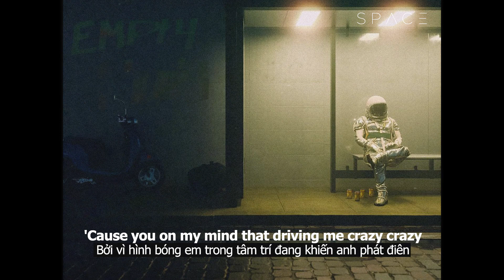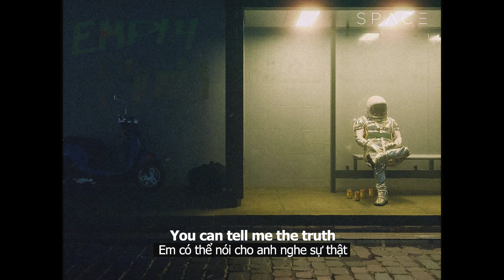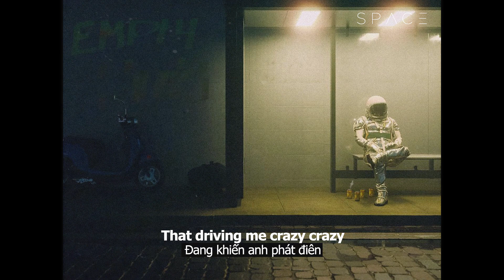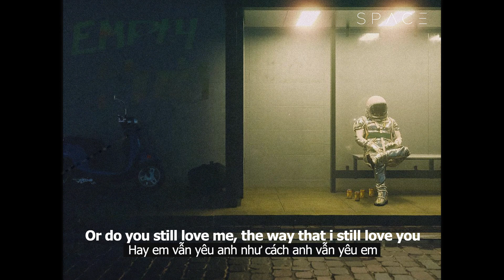The Way I Still Love You - Reynard Silva [Vietsub+Lyrics]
Lyrics 'The Way I Still Love You - Reynard Silva ':

Not a single day goes by
Show me what is through my mind
I know it's over but i can't deny
I'm so missing you (I'm so missing you)
And i torn cause i'm hella frustrated
I know we had the special baby
But now the fact that you gone for good
I try to stay occupied
I try to put you all the side
I try and try and try and try
Still it's no you
Don't know it's going on at me
But I am knowing it's hurting me
I need your love to set me free
Listen to me
'Do you still think about me baby baby
'Cause you on my mind that driving me crazy crazy
Are you finally over me you can tell me the truth
Or do you still love me, the way that i still love you
Just the other day i seen you
You caught up for a little while
you told me you were going just find
Well It was good to see you smile (good to see you smile)
Memories running through my head
Feelings coming back oh yea
Yea it hurts again
You're happy with someone else
Don't know it going on with me
Listen to me
Oh baby
'Cause you on my mind that driving me me crazy crazy
They i let love slip away and i'm going insane
All because I want you back
I need you back
This is the biggest regret
I'll ever have to face, oh yea~
Are you finally over me oh can tell me the truth

© Bản quyền thuộc về Space Music
© Copyright by Space Music Channel ☞ Do not Reup